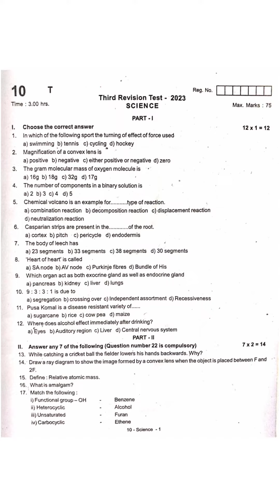10th maths third revision Question paper 2023 Samacheer kalvi earnest maths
10th maths third revision Question paper 2023 Samacheer kalvi earnest maths